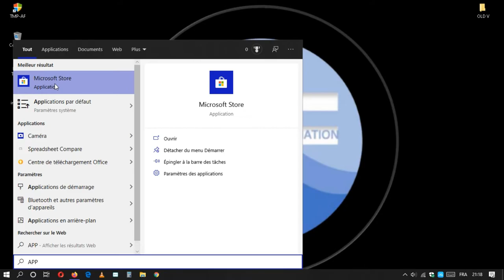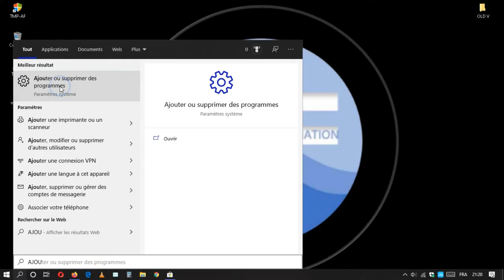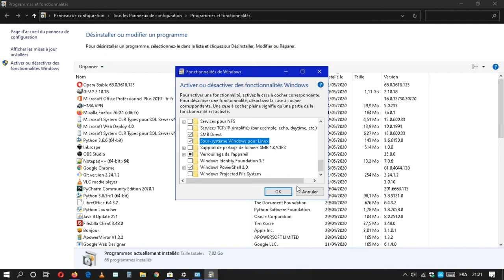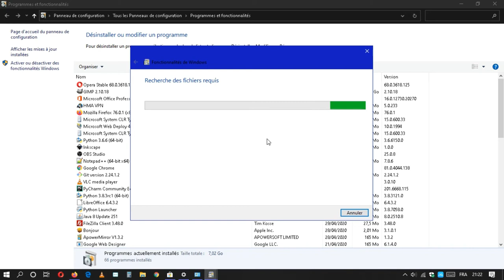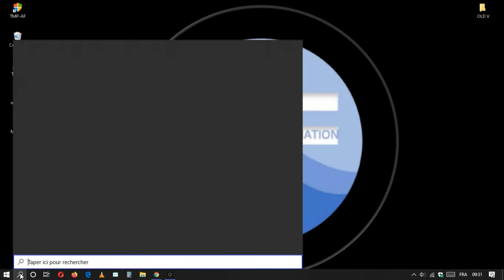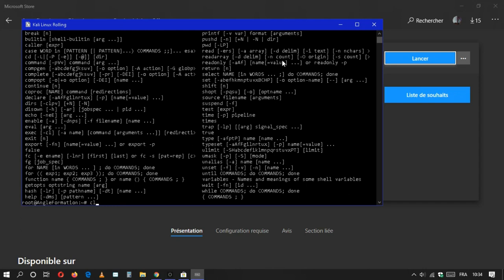Installation d'un Sous-Système Linux sous Windows 10 de A à Z | Guide Complet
Dans ce guide complet, nous vous montrons comment installer un sous-système Linux sous Windows 10 de A à Z, vous permettant ainsi d'exécuter une distribution Linux directement sur votre PC sans avoir besoin de machines virtuelles.

Nous vous guiderons à travers chaque étape du processus d'installation, depuis la configuration de Windows pour permettre les fonctionnalités de sous-système Linux jusqu'à la sélection et l'installation de votre distribution Linux préférée à partir du Microsoft Store.

Vous apprendrez comment utiliser le sous-système Linux pour exécuter des commandes Linux, installer des packages, et bénéficier des avantages du système d'exploitation Linux tout en conservant l'environnement familier de Windows.

En suivant nos instructions détaillées, vous serez en mesure de lancer Linux sur votre PC en toute simplicité et profiter des meilleures performances sans sacrifier la stabilité.

Rejoignez-nous dès maintenant pour maîtriser cette compétence essentielle en informatique et découvrir les possibilités passionnantes offertes par l'intégration de Linux et Windows.